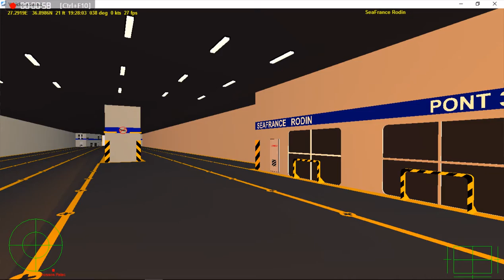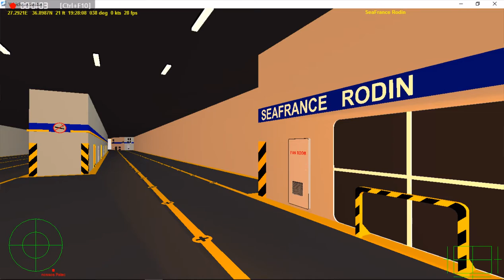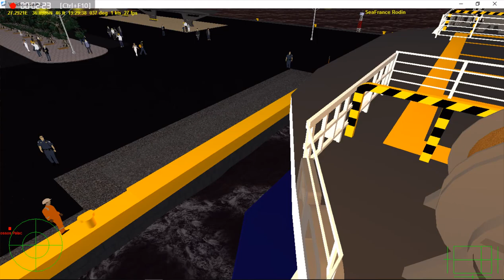[VSF SeaFrance Rodin]Απόπλους από τον λιμένα Κώ.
Απόπλους από τον λιμένα Κώ με το ΕΓ/ΟΓ SeaFrance Rodin(SeaFrance) στο Ελληνικό Σενάριο(Greece).

Το δρομολόγιο ξεκίνησε από τον Πειραιά την Τετάρτη 25/05/2016 και ώρα αναχώρησης στις 08:30 π.μ. με τελικό προορισμό την Ρόδο.Το πλοίο SeaFrance Rodin προσέγγισε τα λιμάνια του Αθηνιού(Θήρας) και της Κώ,ενώ το Κνωσός Παλάς τον λιμένα Σούδας(Χανίων).Διήρκησε 13 ώρες σε αληθινό χρόνο.

Το δρομολόγιο αυτό παίχτηκε Οnline μαζί με τον Γεώργιο Τσομπανάκη και Μάκη Στεφανάτο(Ιδίος).

Eπισκεφθείτε την σελίδα μας στο Facebook για περισσότερες πληροφορίες σχετικά με τα μοντέλα.